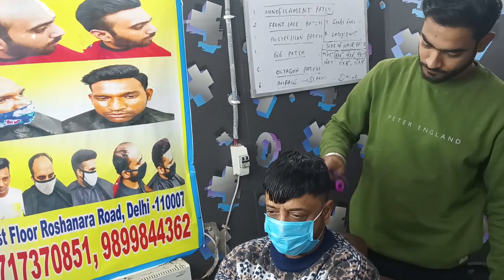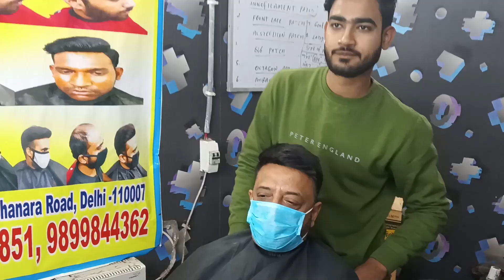9899844362 Hair wig in Delhi Home service Avelible.Free Home Delevery.Hair wig pull Bangash metro..